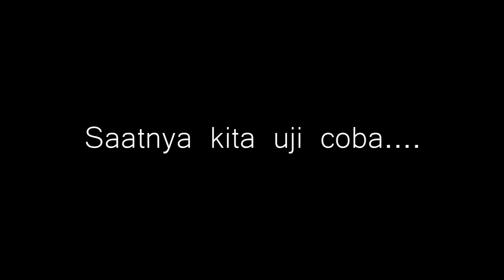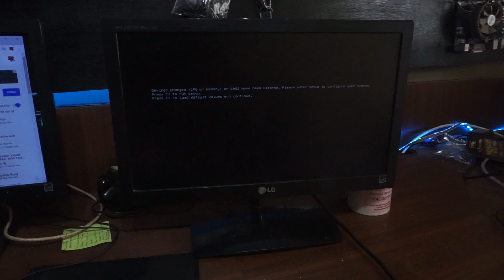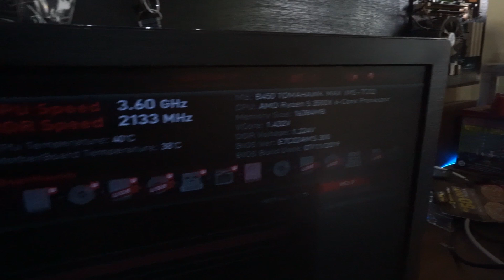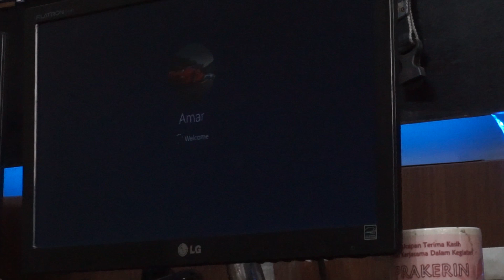Testimoni Service Pin Ryzen 5 3500X Patah | Process of Replace Broken Pin AMD Ryzen 5 3500X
Pengalaman Customer datang ke Arinda Komputer memperbaiki processor AMD Ryzen yang patah.

In this video, i'll show you how to replace AMD Ryzen pin processor.
Damaged processor pins can be caused by incorrect installation, falling or snagging when being lifted.